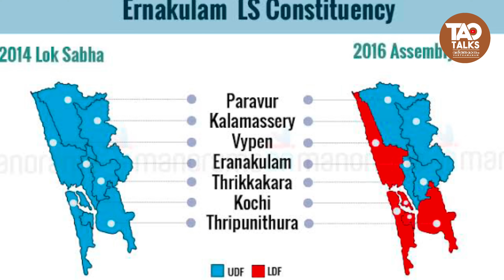ഈഡനെ കൈവിടുമോ | hibi eden | eranankulam | loksabha election 2024 | malayalam